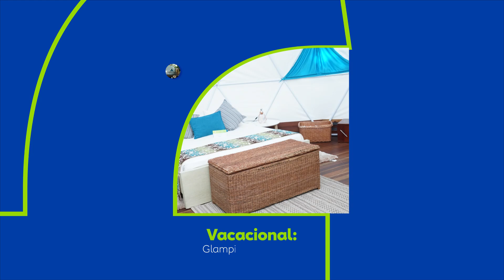Hoteles Calima Comfandi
🏞️✨ Vive momentos únicos en los Hoteles Comfandi: naturaleza, confort y actividades para todos. ¡Reserva ahora y crea recuerdos inolvidables! 🛶🌟